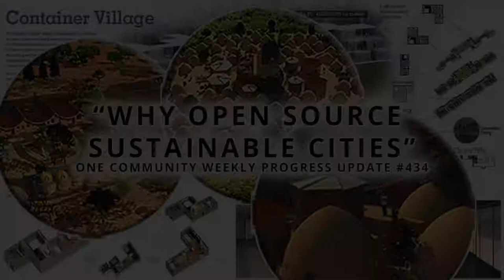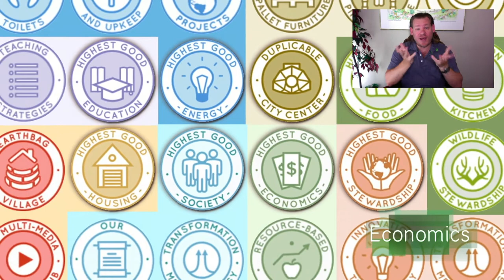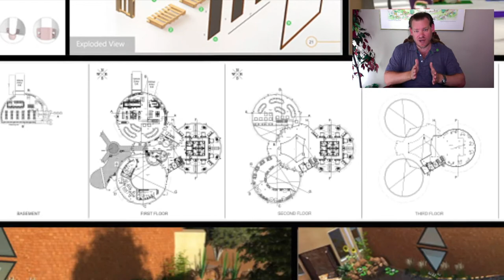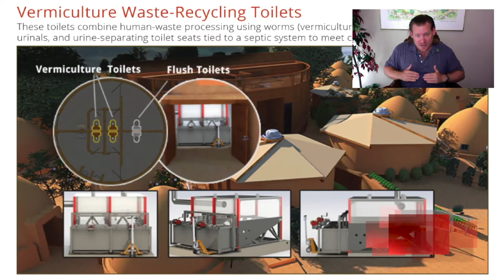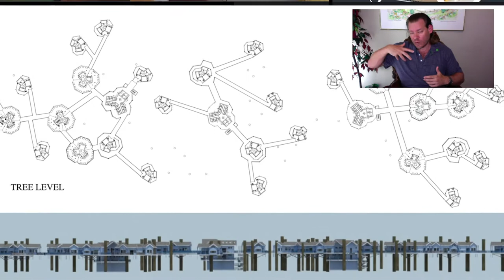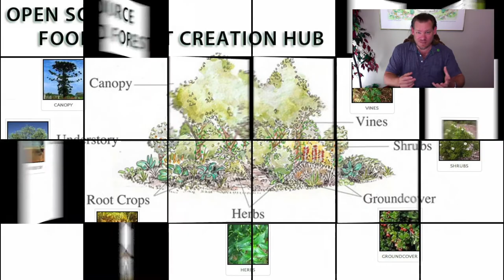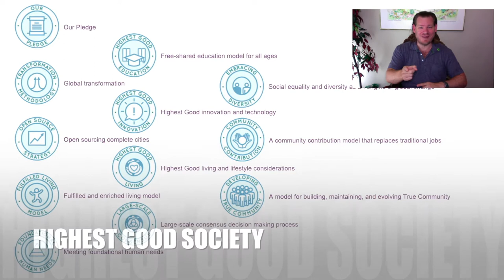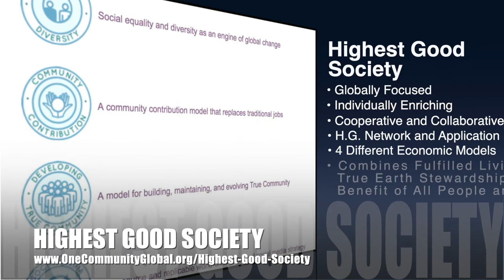Why Open Source Sustainable Cities - One Community Weekly Progress Update #434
Why Open Source Sustainable Cities | Global Collaboration | Open Source Cooperation | Sustainable Energy | Global Sustainability | World Change | Green New World | One Community | Weekly Progress Update #434 Specifics are

“Why open source sustainable cities? Because sustainable cities of people working together for what One Community calls “The Highest Good of All” can positively and permanently change the world in ways everyone will benefit from. We can create a sustainable planet if enough people want it and sustainable city creation is a way to get enough people involved to reach the necessary tipping point. This is the July 18th, 2021 edition (#434) of our weekly progress update detailing our team’s development and accomplishments.”

THIS WEEK'S TOPIC: Why Open Source Sustainable Cities